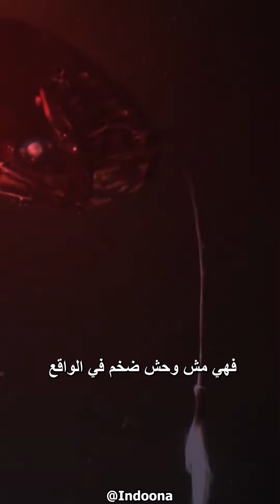المفترس الصغير المرعب في الاعماق سمكة التنين السوداء